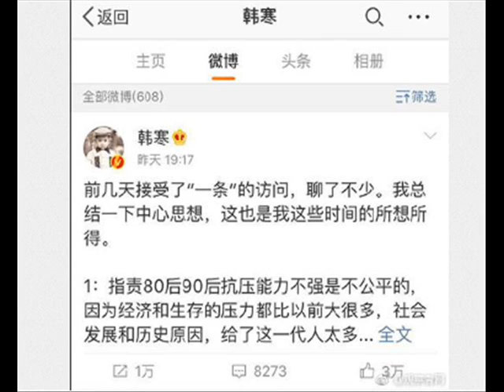韩寒发长文感慨 退学是件很失败的事情